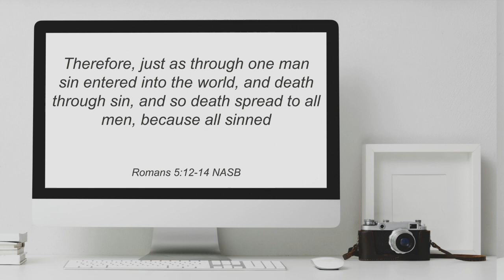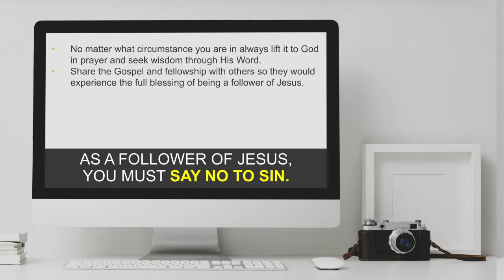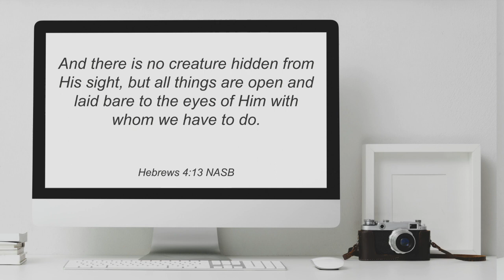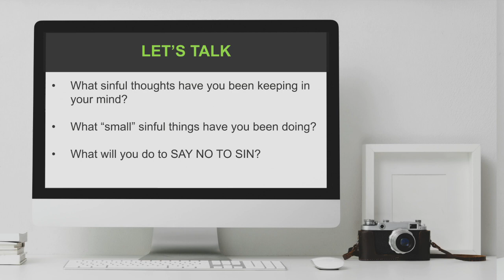Level 4 Crossover H&S: Hide and Seek - Say No to Sin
Level 4 CROSSOVER:

We're still on our series,"H&S: Hide and Seek."
Today, let's focus on how to "Say No to Sin."

Listen attentively and get ready to discuss and reflect using your journals.

For advance study of next Sunday's lesson - May 31 Journal